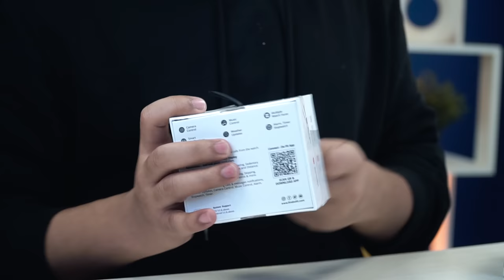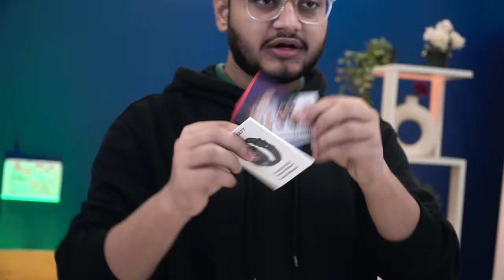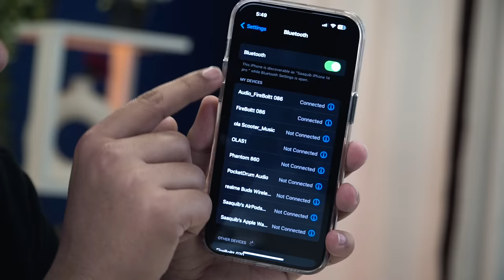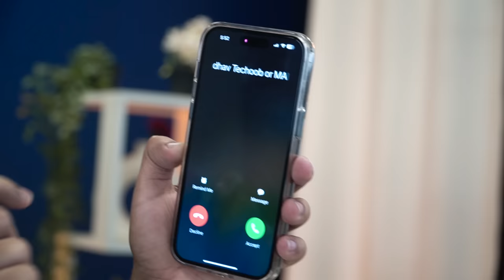Fire-Boltt COBRA Unboxing & Review | Extreme Testing Boiled, Freeze, and Crushed ⚡️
Nothing will impact this watch, Unboxing Review, and Extreme test of Fireboltt Cobra.